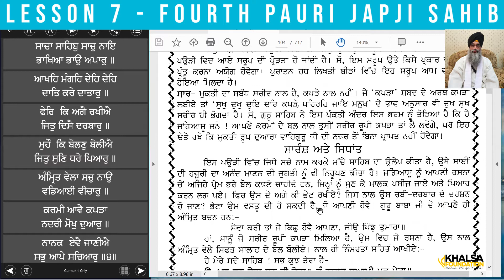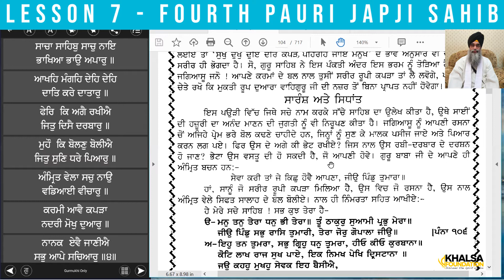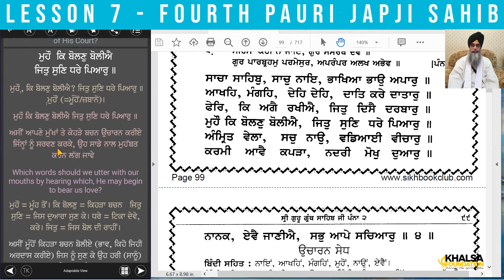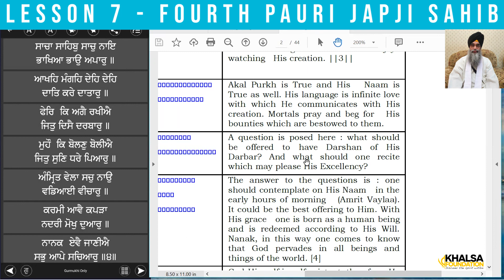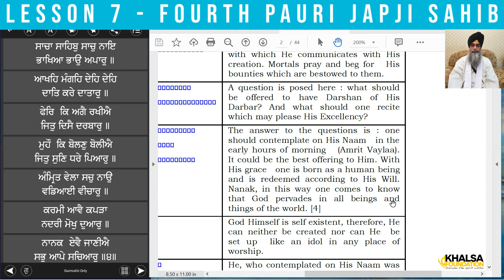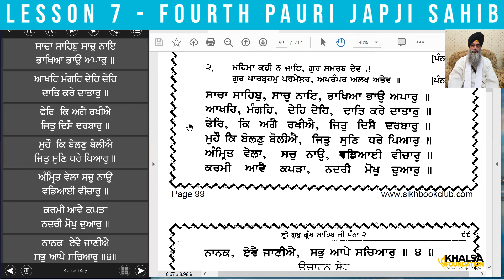Understanding Gurbani - Lesson 7 - Meaning of Fourth Pauri - Saachaa Sahib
Lesson 7 of the series explores what the Sikh Scholars say the meanings of the fourth Pauri of Japji Sahib are.

This series with Bhai Joginder Singh will explore the meaning of Gurbani through the Panth renowned Shabadarath Scholars Professor Teja Singh, Principle Bawa Harkrishan Singh and Professor Naraain Singh.

There will also be inputs from the writings of Sikh Scholars Giani Harbans Singh, Professor Sahib Singh, Bhai Manmohan Singh, Sant Singh Khalsa, Bhai Randhir Singh, Principle Gurmukh Singh & Kahan Singh Nabha to name a few.

Videos/audio will focus on a single Pauri/Shabad.